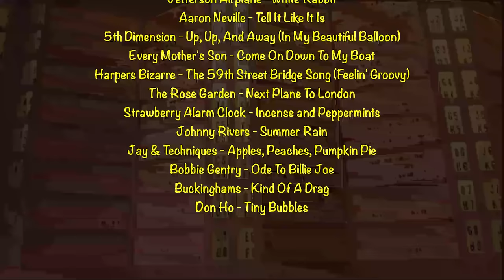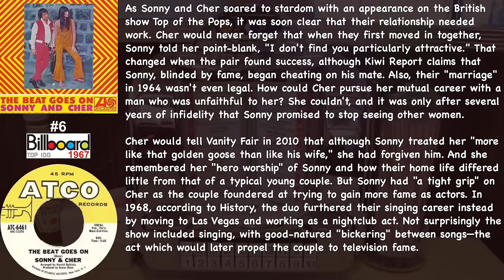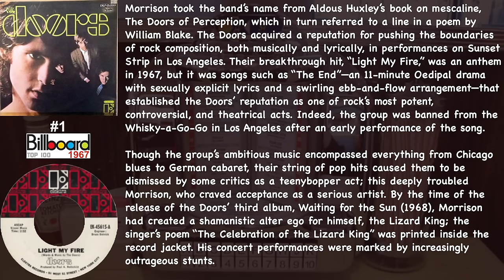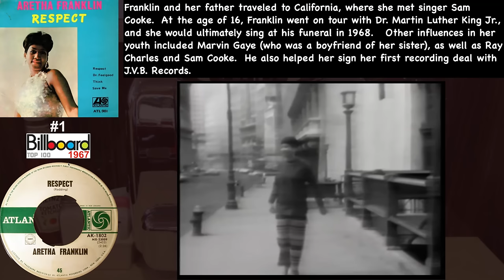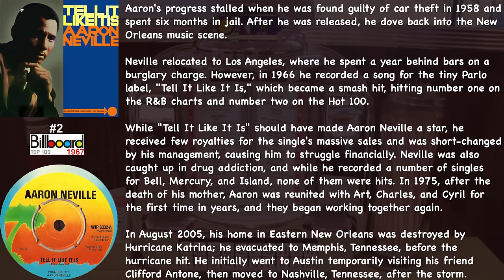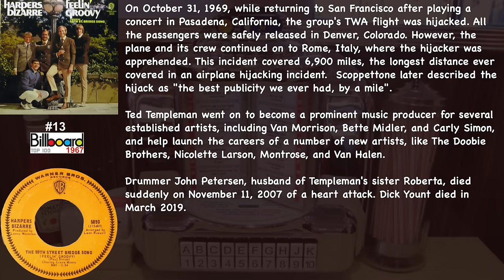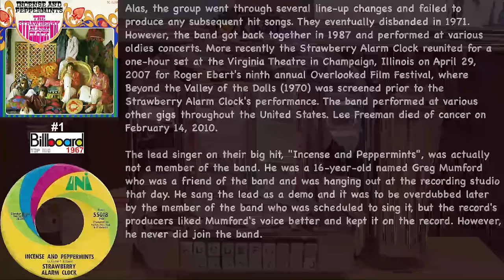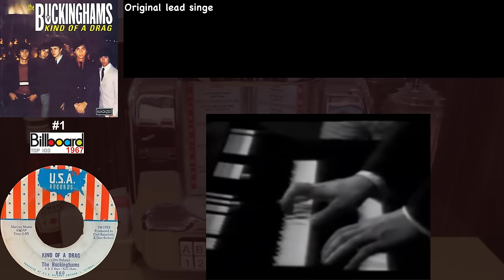Jukebox Favorites, 1967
20 oldie selections.